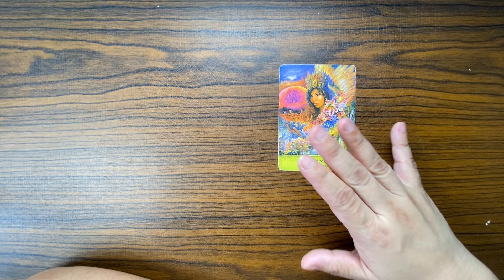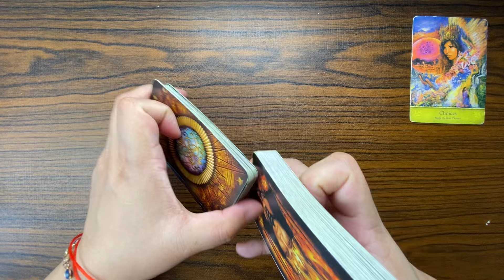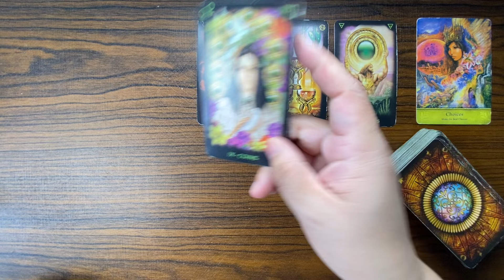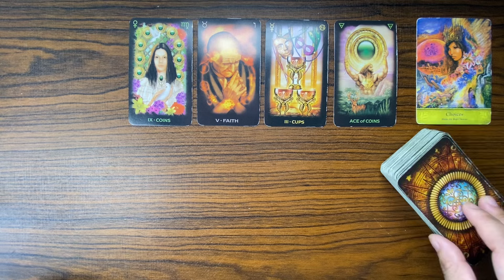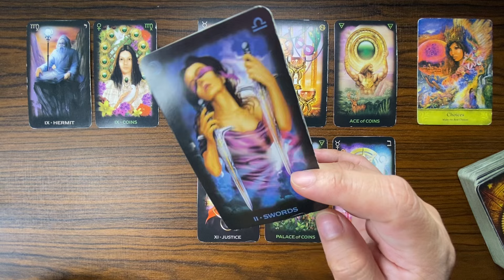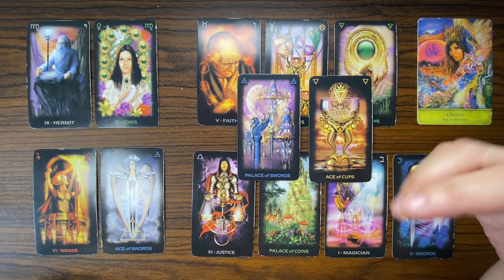NOVEMBER 5, 2024 FIRE Signs (♌ Leo ♈ Aries Sagittarius ♐) Daily KAPALARAN888 Tagalog Tarot